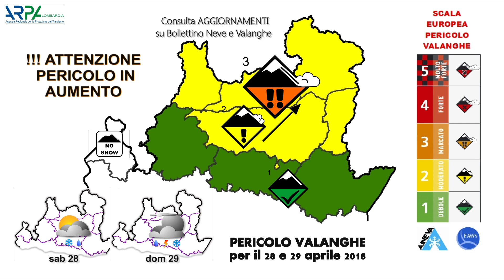Pericolo valanghe Lombardia per il 28 e 29 aprile 2018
Settimana dal 23 al 29 Aprile 2018: situazione e analisi del manto nevoso sulle montagne lombarde nella settimana uscente e previsione del pericolo valanghe per il Sabato 28 e Domenica 29 Aprile 2018, prevalentemente dedicato alle attività al di fuori dalle zone controllate.